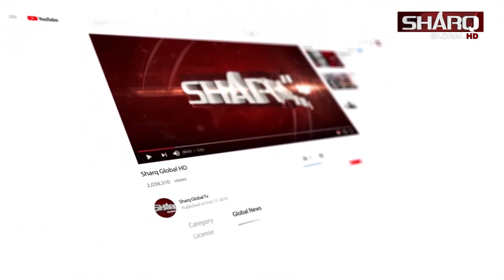دلمانځه طریقه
مولوی عطاءالرحمان